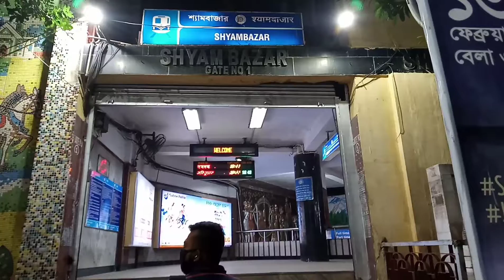LOVE SHYAMBAZAR II LOVE KOLKATA II ভালোবাসার শ্যামবাজার II ভালোলাগার শ্যামবাজার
Shyambazar Five Point Crossing, Kolkata